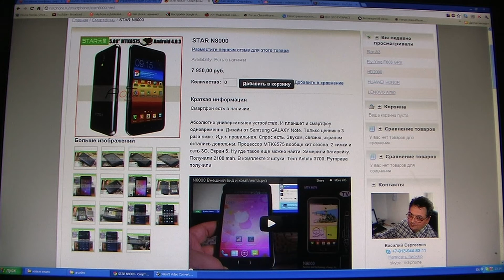Обзор n8000 автофокус